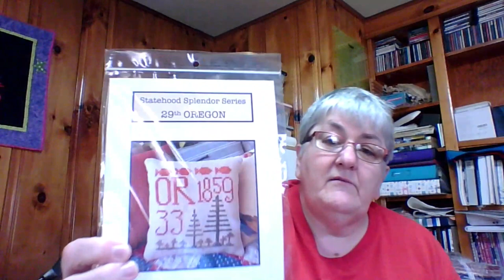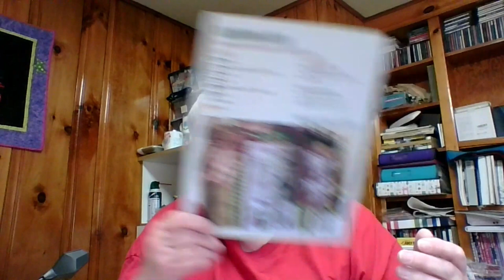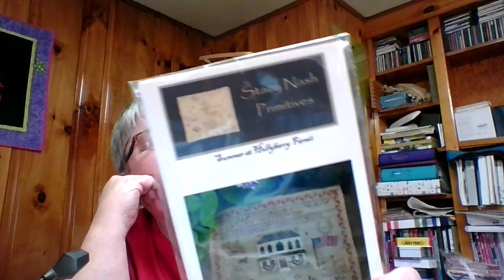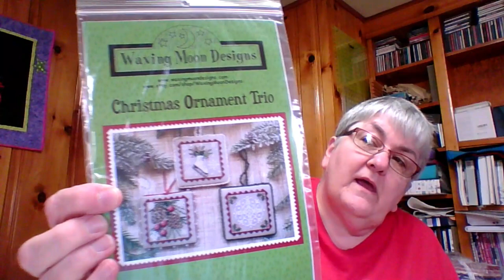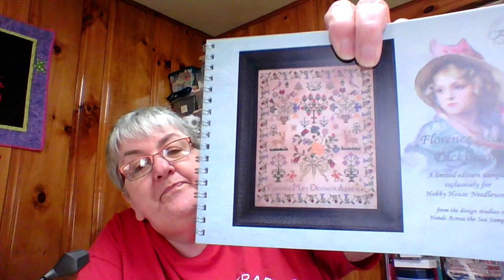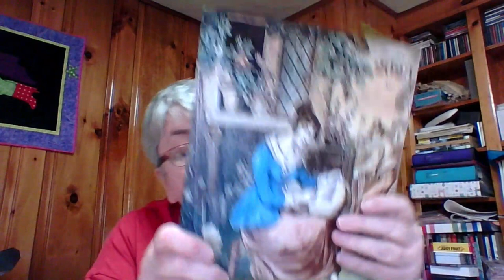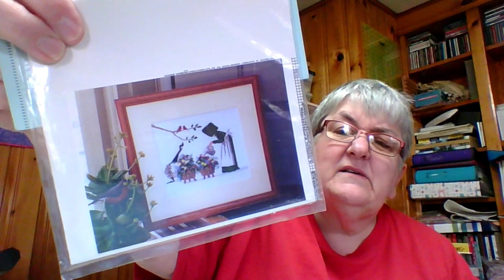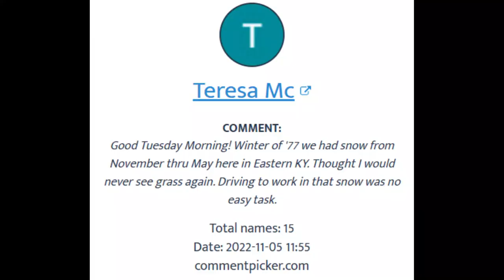Episode 14: A Start and a Fix, Quilt Block Accomplishment, Christmas Gifts beginning, and Haul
Links for Projects

Flosstubes Mentioned

Shops Mentioned